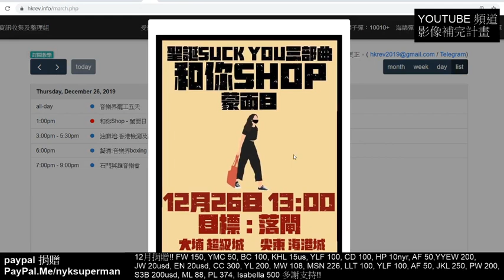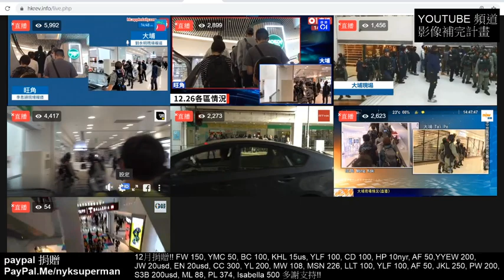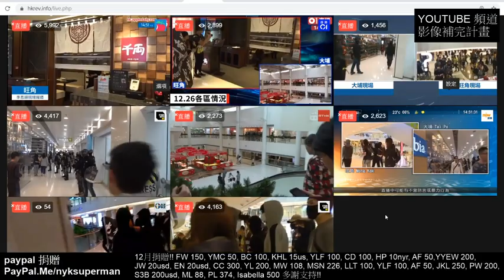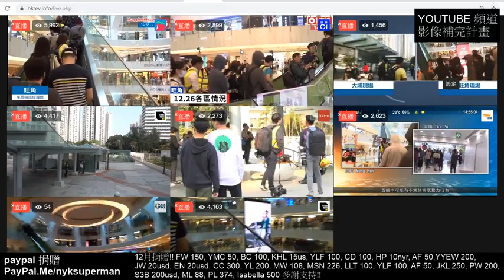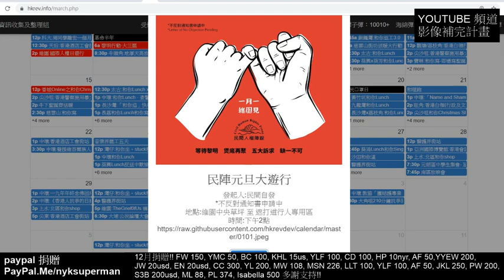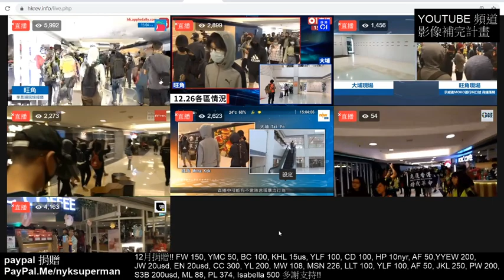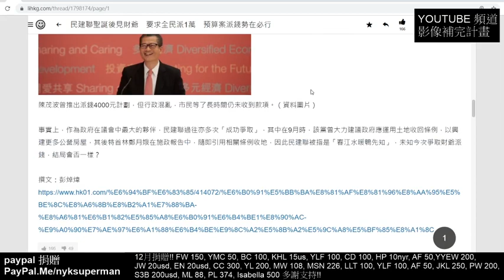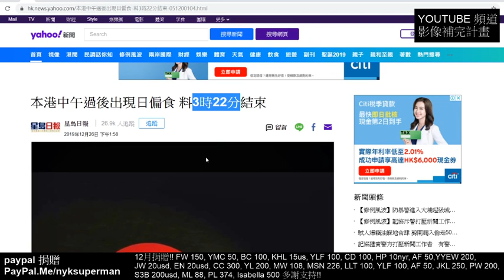12.26 香港人繼續各區和理shop!! 大埔超級城又有市民被濫捕!! 曾鈺成可能成為下任特首!?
12.26 香港人繼續各區和理shop!!
大埔超級城又有市民被濫捕!!
曾鈺成可能成為下任特首!?

(3分鐘左右有廣告，多謝支持)
10.10 尖沙咀戒嚴!! 通街都是green object!! 海港城變海吉城!! 攬炒戰術略有小成!!

影補溝女計劃:

歡迎參加